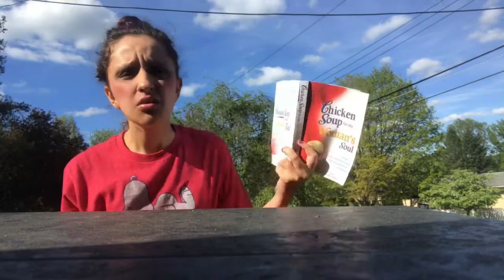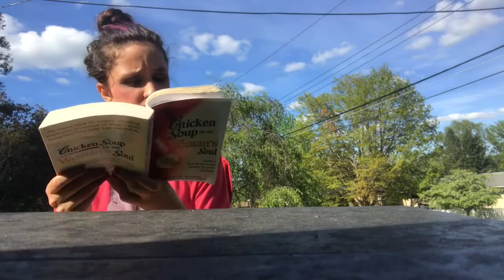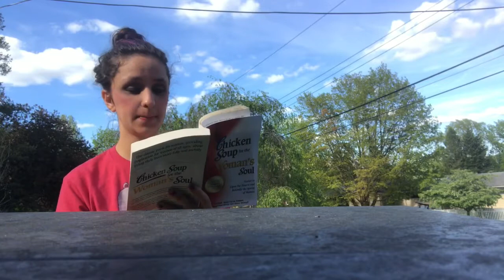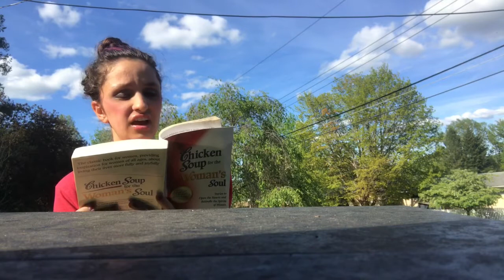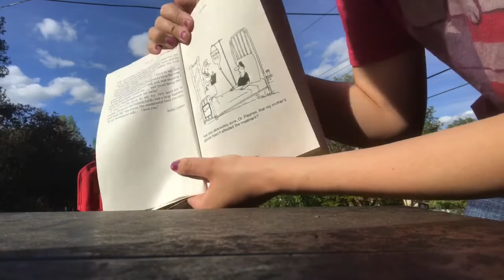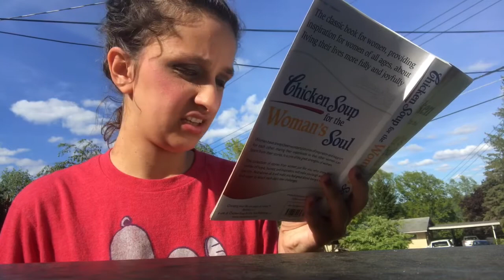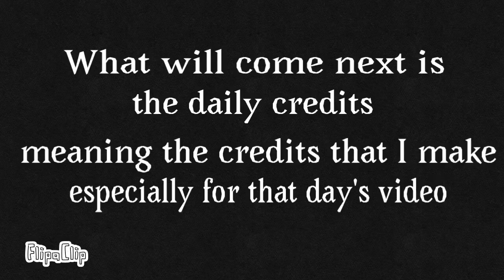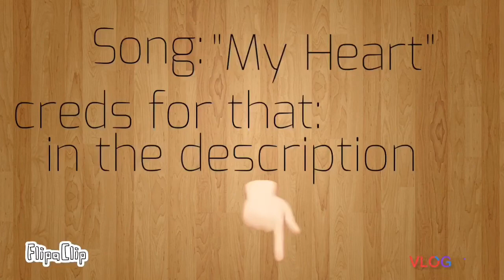Words from the Heart